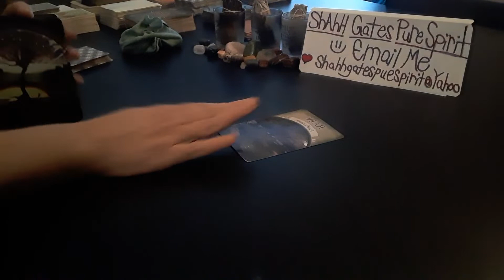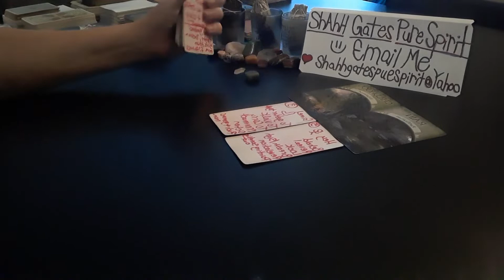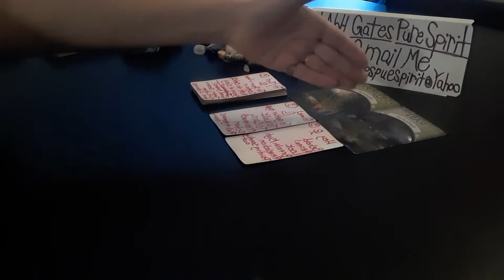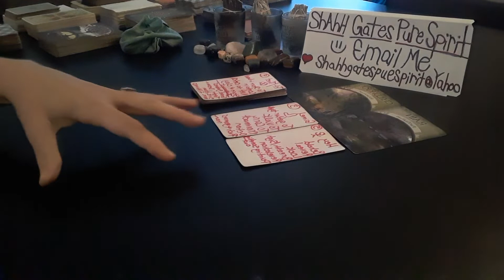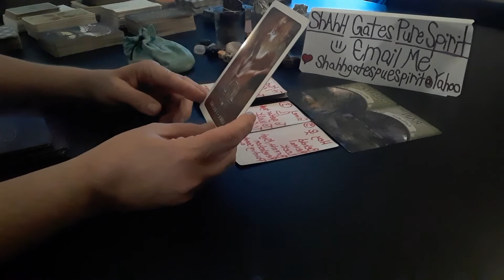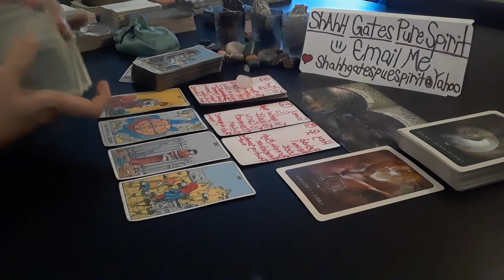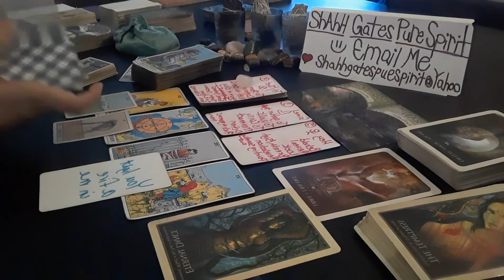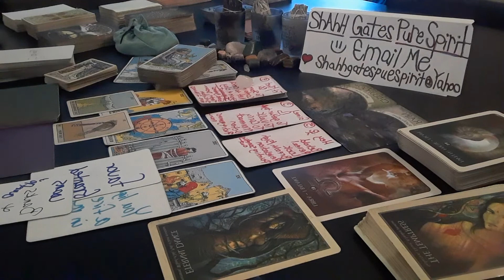The Truth About The Children- Just Because Tarot Reading- June 7, 2020 ♈♋♍♑♒♎♊♓♏♌♉♐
I’ve  been put in need and bullied, if you want to energetically bless and help🙏🏼THANK YOU!!!

For the record: I, Shannon E. Hensley, do not give any permission, at any time, ever (past, present, or future), the rights to remix any of my videos, audibly, or visually for any purposes!
Daily Tarot Reads- June 7-8, 2020

              TIMELESS 2020